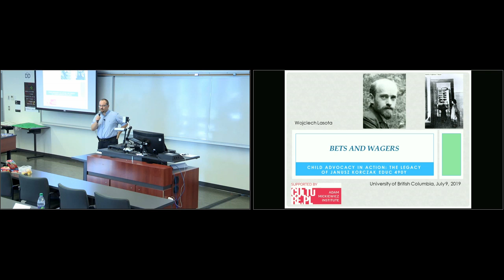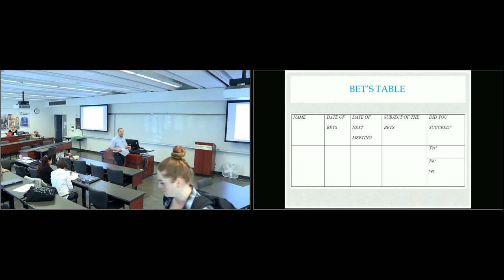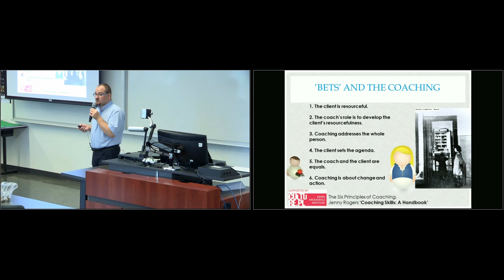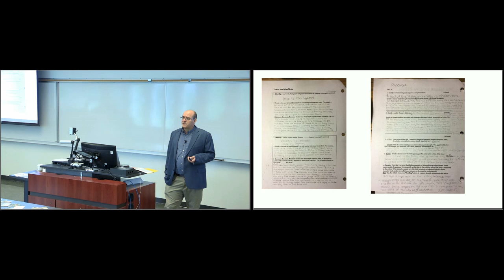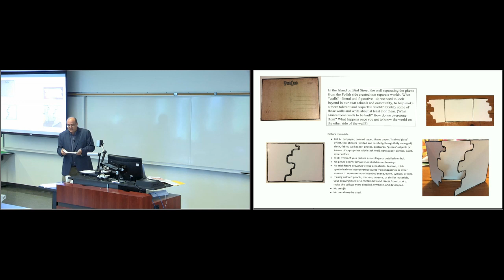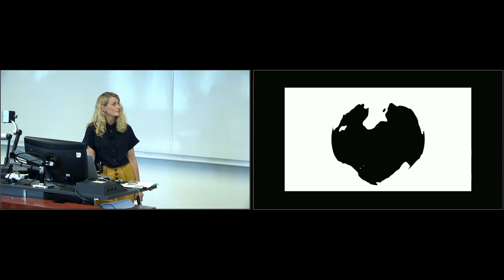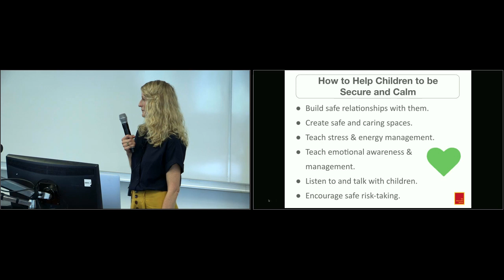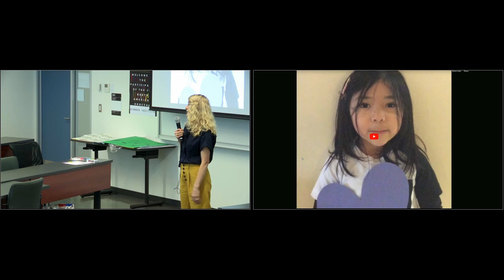2019 Janusz Korczak Summer Institute - July 9, 2019 - Morning Session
July 9, 2019 AM Session
2019 Janusz Korczak Summer Institute
Child Advocacy in Action